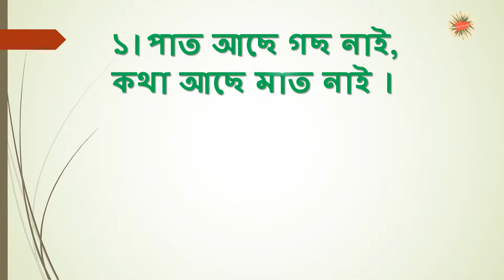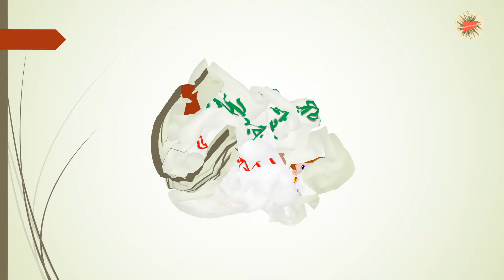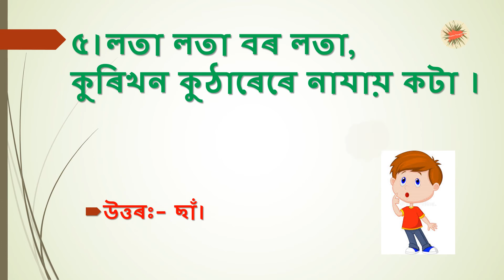ASSAMESE RIDDLLES; অসমীয়া সাঁথৰ I